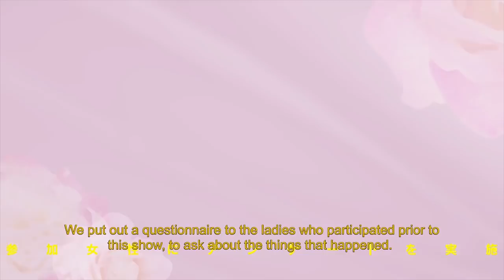Yuki Is Voted The Most Popular Amongst The Girls | The Bachelor Japan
Was Yuki your favorite contestant? In this studio special Yuki has her very own 'Miss-Congeniality' moment when he voted the most popular amongst all the girls.

The Bachelor Japan
Season: 1 Episode: 12
Bachelor: Hirotake Kubo

➤ Check out this playlist for more Yuki clips from The Bachelor Japan and Bachelor Winter Games ➤